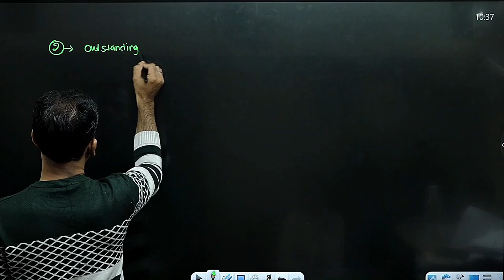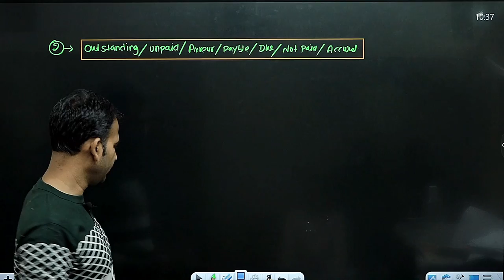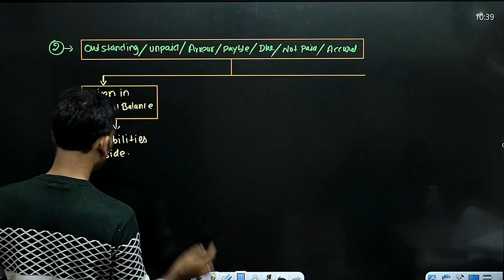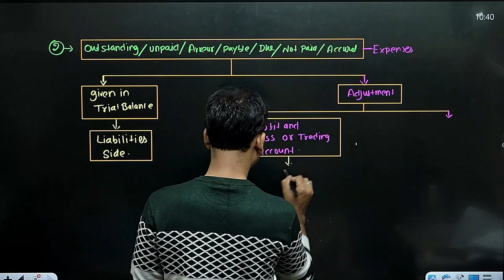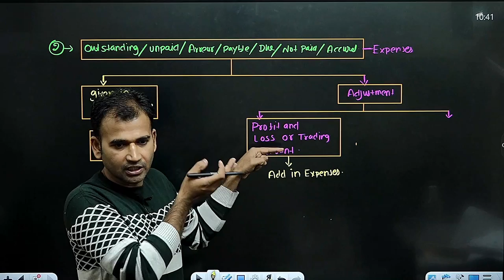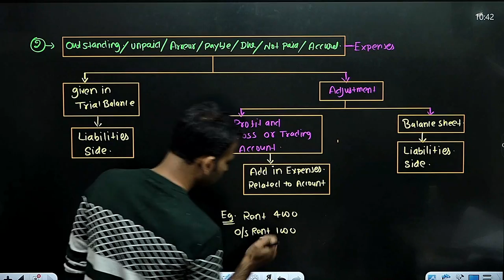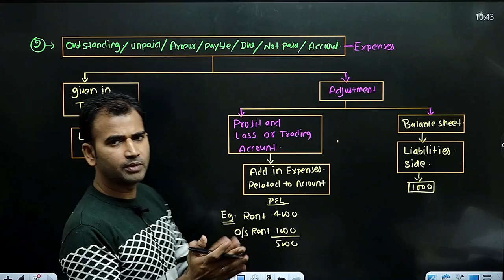financial account for b.com | financial account b.com class | part 4 | final account| adjustment 2